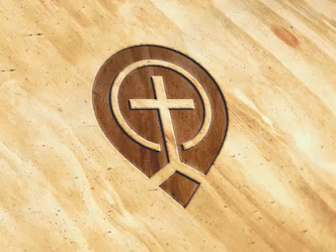Freedom From Fear by Zac Poonen - Zac Poonen